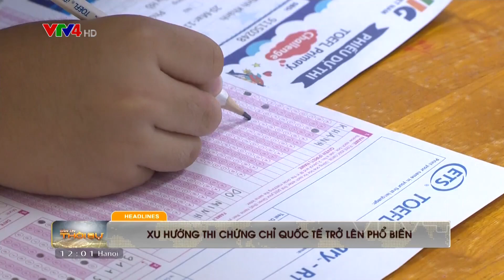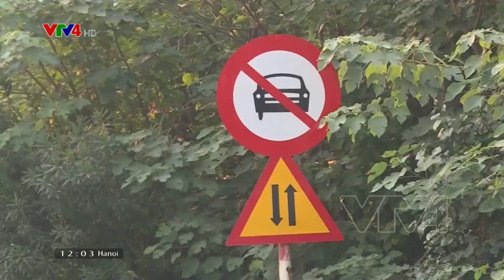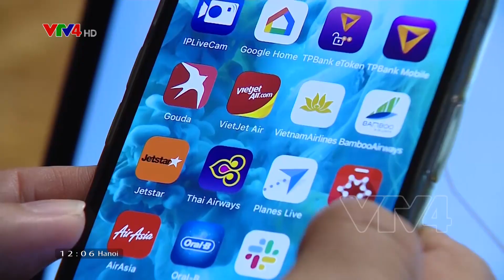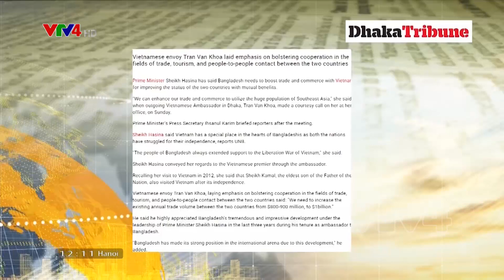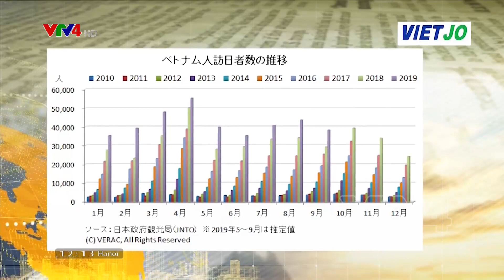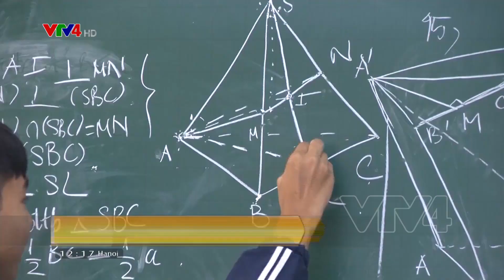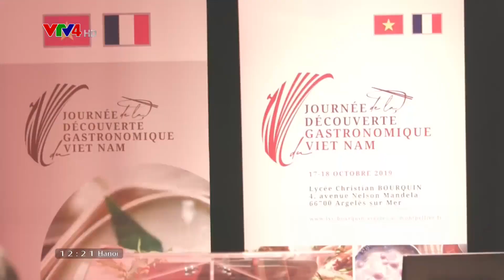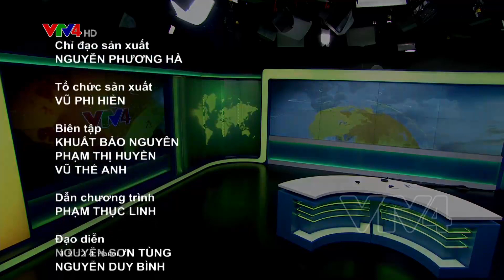Bản tin thời sự tiếng Việt 12h - 21/10/2019